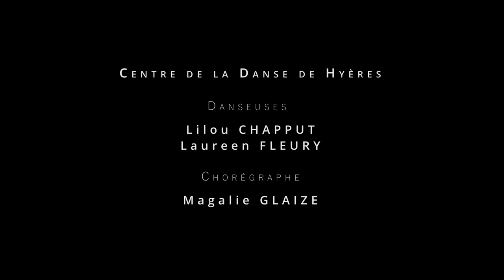AVEKIN HËF - Incipit (Clip Officiel)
Single "Incipit" composé par Avekin Hëf
Clip écrit et réalisé par Avekin Hëf & Loïc Gautier-Tosani
Tourné à la Basilique Sainte-Marie-Madeleine et au Conservatoire de Saint-Maximin-la-Sainte-Baume

Incipit marque le commencement. A travers notre patrimoine, nous assistons à la naissance d'Avekin Hëf et son violon.
Incipit : le début d'un rêve avant que la Lune se lève.

Avec la participation du Centre de la Danse de Hyères
Danseuses : Lilou Chapput, Laureen Fleury
Chorégraphe : Magalie Glaize
Cadreurs : Loïc Gautier-Tosani, Soraya Clarr

Merci à la Mairie de Saint-Maximin-la-Sainte-Baume, au Conservatoire Intercommunal de la Provence Verte, à l'association Saint-Maximinoise des commerçants et artisans ainsi qu'au Père Florian Racine pour leur soutien dans ce projet